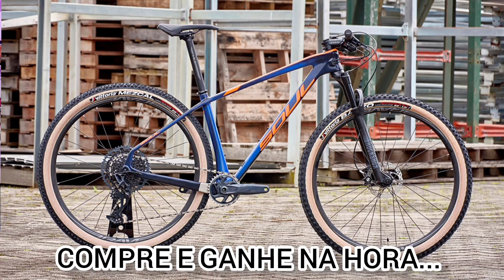QUAL VOCÊ ESCOLHERIA...???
Nos siga no Instagram @PedalarES

Se liga nestas duas BIKES TOPS. Escolha a sua, configure e divirta-se
Volcano Edição Camaleão - PRÉ-VENDA
Oportunidade imperdível de adquirir a Volcano dos seus sonhos!
A nova Edição Limitada Camaleão está disponível para pré-venda em nosso site por um período limitado.
DIFERENCIAIS:
. Quadro em Carbono;
. Pintura exclusiva;
. Garantia vitalícia;
. Soul Points (na compra exclusiva pelo site).
👉Escolha seu kit de upgrade e garanta a sua com descontos de até 19%.
Opções de kits:

1.Fox Kashima: Suspensão dianteira Kashima + Suspensão traseira Kashima + Canote Retrátil Kashima Transfer 31.6 75mm + Guidão e Mesa Brave Superlight Carbono;

2.Fox Performance: Suspensão dianteira Performance + Suspensão traseira Kashima + Canote Retrátil Kashima Transfer 31.6 100mm + Guidão e Mesa Brave Superlight Carbono;

3.Rockshox SID: Suspensão dianteira SID + Suspensão traseira Sidluxe + Canote retrátil RockShox + Guidão e Mesa Brave Superlight Carbono.

Versões: Sram GX, GX AXS e XO Eagle.
Garanta já a sua na pré-venda!
🚚Compre a sua bike online e receba em casa. FRETE GRÁTIS para todo o Brasil.
*Confira no site as regras da garantia vitalícia.

LANÇAMENTO NOVOS GRUPOS - VESUVIO EDIÇÃO TEAM
Você pediu e a Soul Cycles atendeu. A Edição Vesuvio Team voltou!
Se você sempre sonhou em pilotar uma hard tail, não pode perder esta oportunidade.
Ela estará disponível em nosso site por um período limitado.

VESUVIO
A Vesuvio é a hard tail desenvolvida com a exclusiva tecnologia da Soul Cycles.
É a bike mais moderna e com o melhor custo x benefício do mercado.
Possui quadro boost com a geometria que une agilidade e estabilidade para encarar as trilhas mais técnicas e as subidas mais íngremes.

BENEFÍCIOS:
. Quadro em Carbono;
. Cor exclusiva: Degradê Galaxy Blue & Heavy Blue com Fluor Orange;
. Garantia vitalícia;

UPGRADE:
. Você ganha UPGRADE do conjunto de rodas Fulcrum Red Zone 700 boost (válido para XT, SX, NX) + uma sapatilha SOUL (opções na cor laranja ou azul).
Após a confirmação do seu pedido no site, o Comercial entrará em contato para escolha da sapatilha.

PedalarES de ciclista para ciclistas.
Jailson de Castro